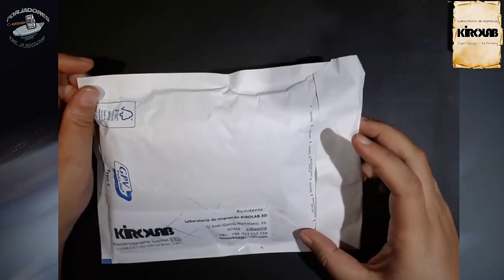Unboxing de prototipos "KIROLAB"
Forjadores de juegos: Unboxing de prototipos "KIROLAB"